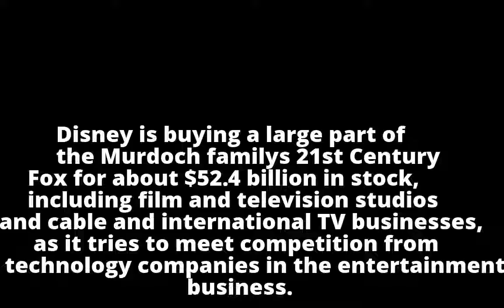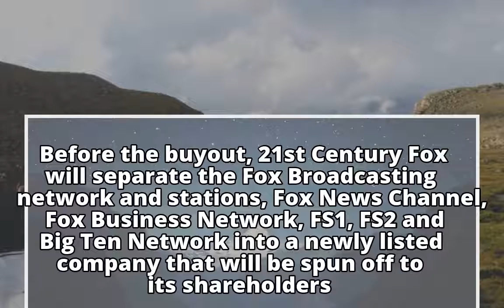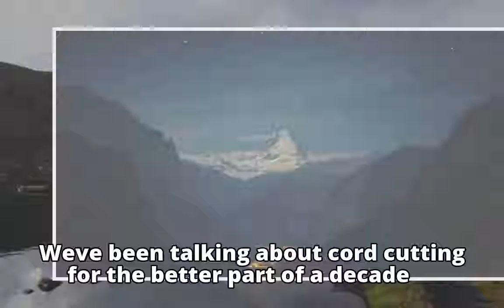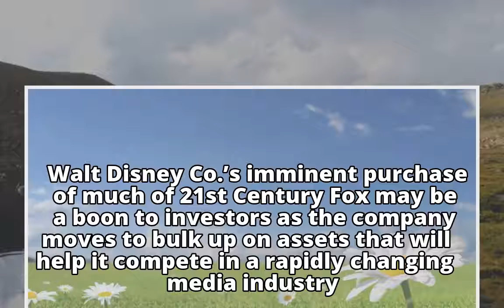Disney buys Fox entertainment assets in $52.4 billion deal that shakes up entertainment, media world